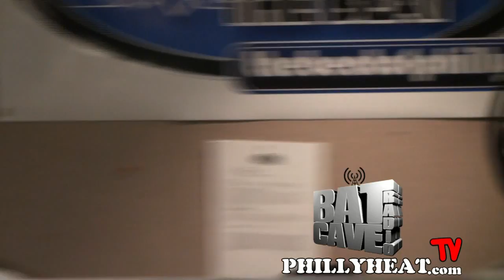ENess vs Arsonal???? Its goin down !!!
Batcave Radio 6-2511 Eness in the Building ...this is just part 1